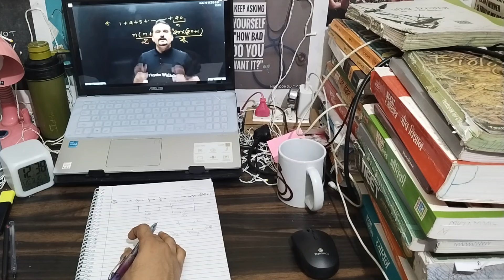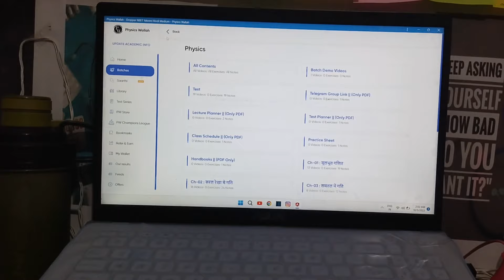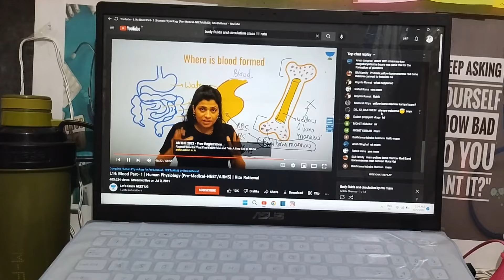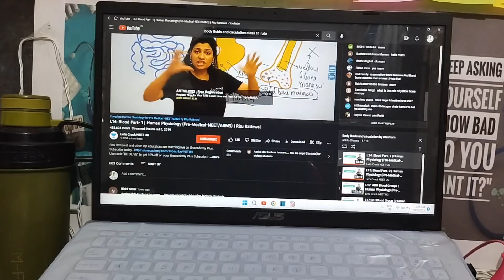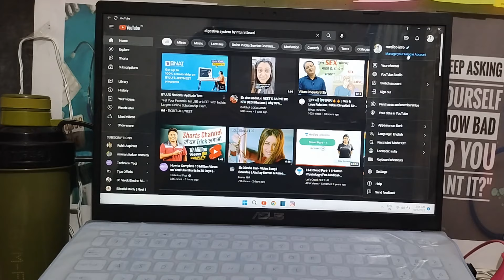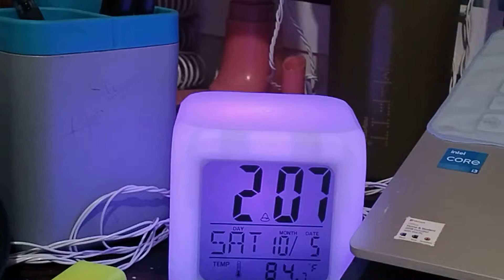Night Study Routine || Neet 2023 Hindi medium Aspirants 💯 || medico info 💉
Hey!

Neet Hindi & English medium books 📚 for neet (NCERT)

night study routine
night study
village study vlog
village study
study vlog before exam                         study vlog board exam
.study motivation
study motivational video
study vlog
study timetable
student vlog
study iq
studento
study glows
study music
study with me
study with Rohit
elonins02 vlogs
elon s02 vlogs
study 91
study vlog india                                       study vlog exam week